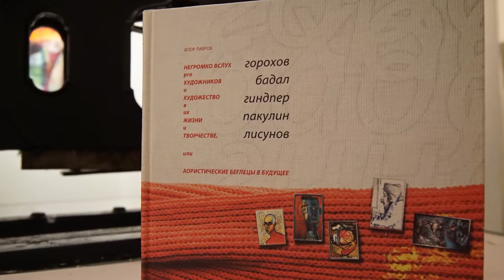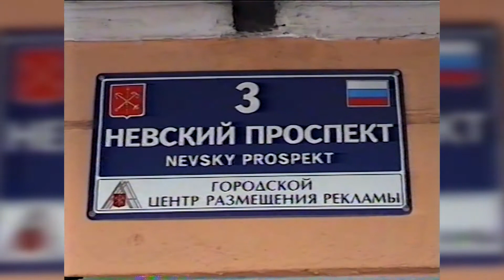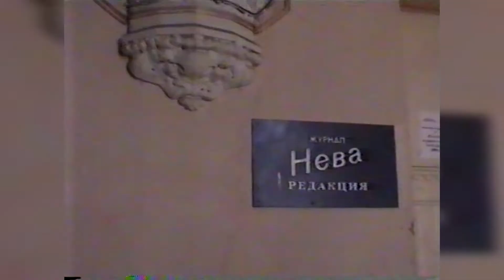КВАДРАТ ЛАВРОВА В КРУГЕ ПЕТЕРБУРГА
Год за годом каждый из художников шел своим путем... Но 15 марта 2017 года, объединенные однажды кругом Лаврова, они возвращаются в «квадрат» Андрея Маевского на Литейный проспект, в галерею под названием «Центр книги и графики». Здесь была открыта выставка «Квадрат Лаврова», где представлены работы Евгения Гиндпера, Владимира Горохова, Ильи Бадаляна, Андрея Маевского.